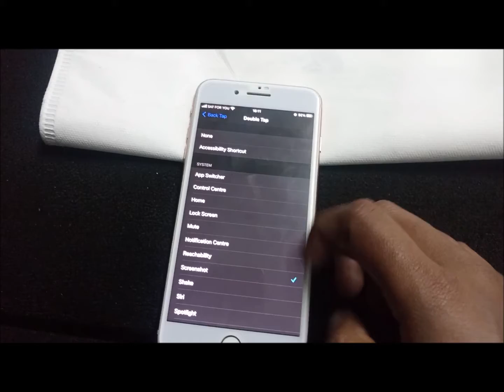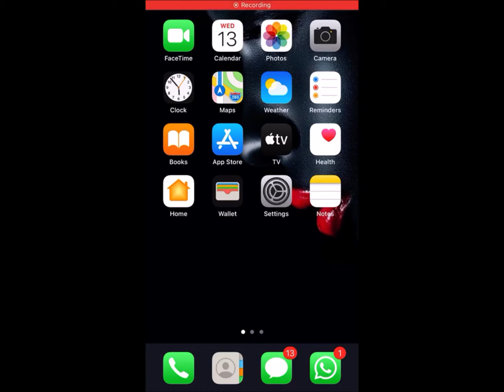How To Use Back Tap On iPhone Logo - Tap The Back Of The iPhone | iOS 14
This video will show you how to use back tap on iPhone. A feature that performs actions when you tap the back of the iPhone. In this tutorial you will learn how to setup back tap on iPhone, configure back tap features like screenshot, home or flashlight and how back tap works with cases. You would need iOS 14 for this feature. This feature will work on  devices like the iPhone 7, iPhone 7+, iPhone 8, iPhone 8+, iPhone X, iPhone 11 Pro, iPhone 12, iPhone SE 2020 and iPhone XS. Some older iPhones wont be able to use this feature.